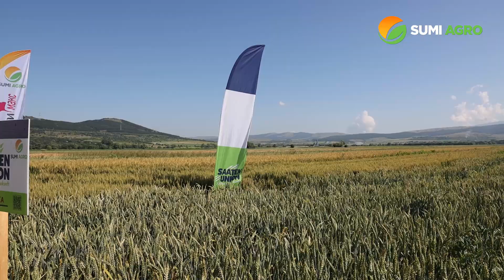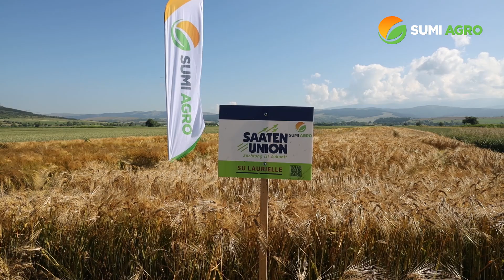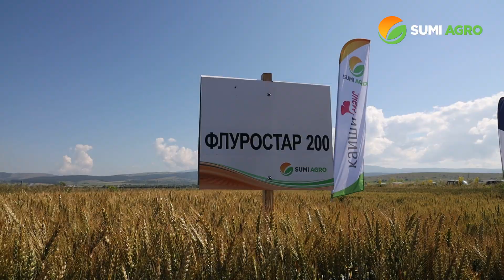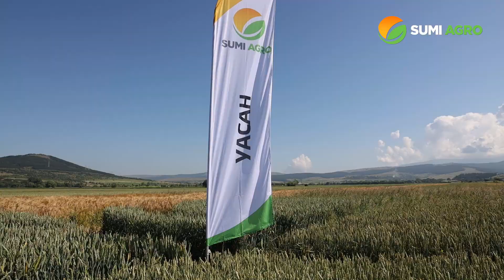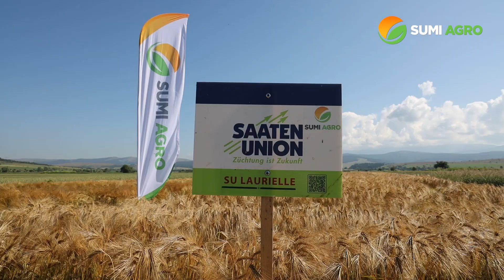ЦЯЛОСТНА ТЕХНОЛОГИЯ ПРИ ЕСЕННИЦИ ОТ СУММИТ АГРО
ОТКРИТ ДЕН ПРИ ЗП АДРИАН АНАНИЕВ - С. ДОЛНА ДИКАНЯ
Димитър Александров - Маркетинг мениджър на Суммит Агро България за новите и познати продукти за растителна защита и торене на компанията, които осигуряват на фермерите високи и стабилни добиви и рентабилно производство.